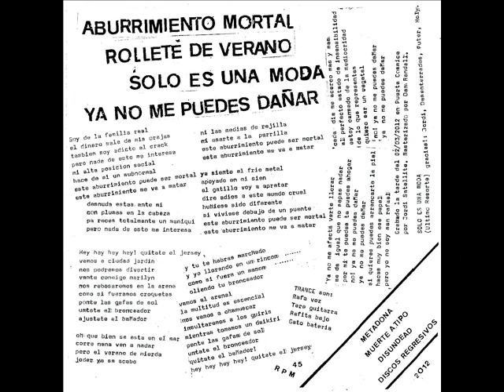TRANCE - Ya no me puedes dañar (demo)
Trance / demo EP 7" 2012
Rafa Murillo voz
Tere guitarra
Rafita bajo
Gato bateria
Disponible en: Discos regresivos, Disundead, Muerte a tipo, Metadona discos.